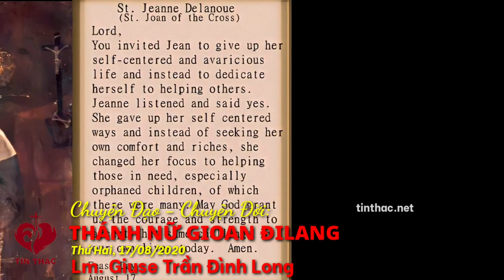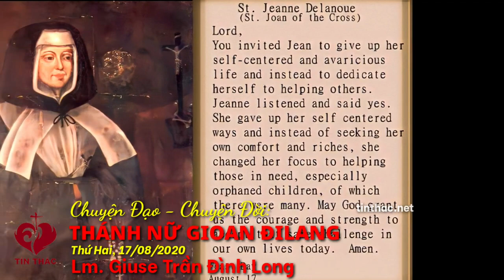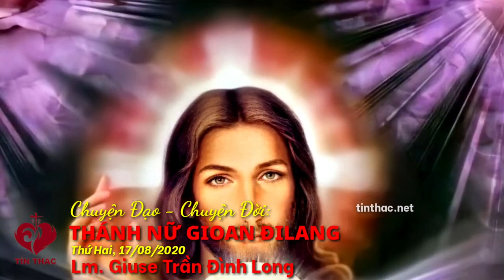Chuyện Đạo Chuyện Đời - Thánh Nữ Gioan Đilang, 17/8/2020